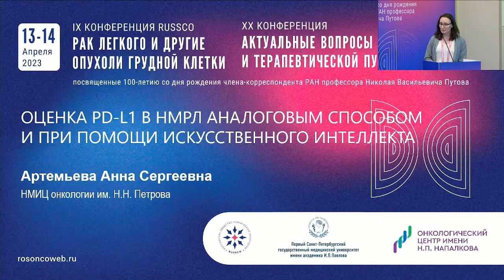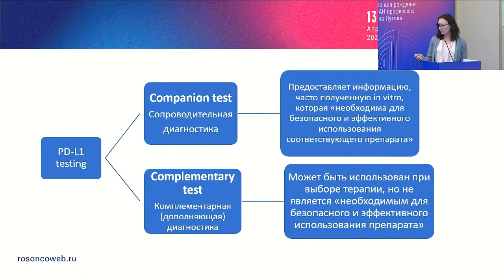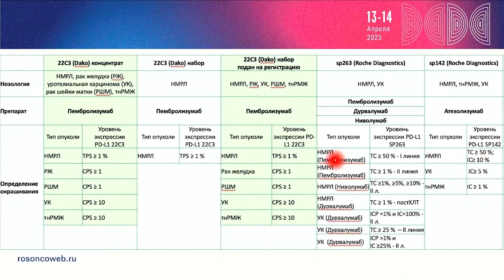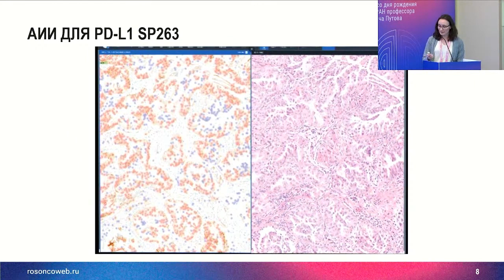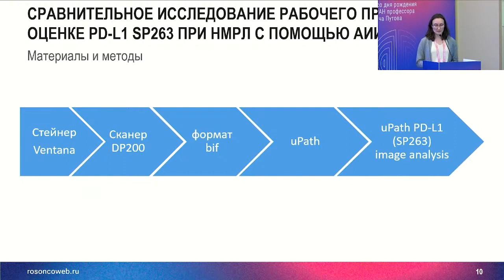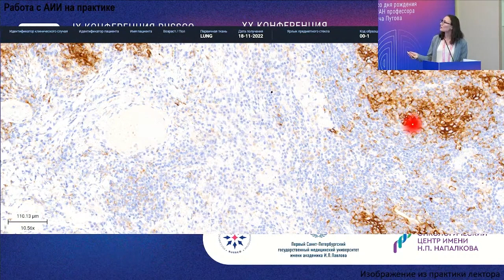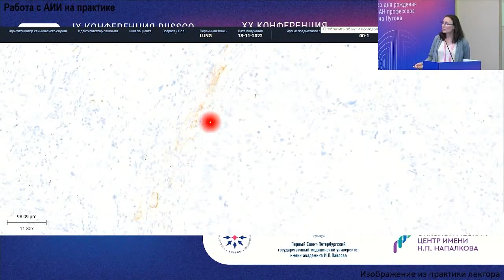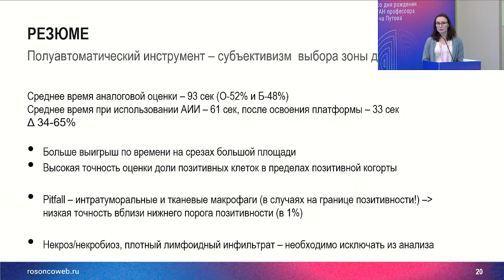Оценка PD-L1 в НМРЛ аналоговым способом и при помощи искусственного интеллекта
Сессия «Морфологические и молекулярно-генетические подходы в диагностике опухолей легкого. Собственный опыт»:
к.м.н. Артемьева Анна Сергеевна, Санкт-Петербург
(IX Конференция RUSSCO «Рак легкого и другие опухоли грудной клетки», 13-14 апреля 2023, Санкт-Петербург)